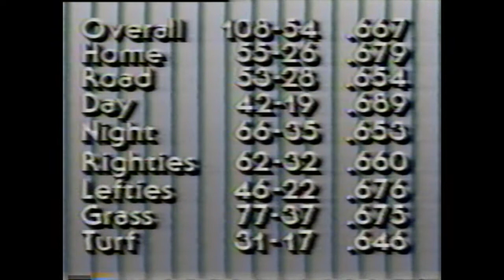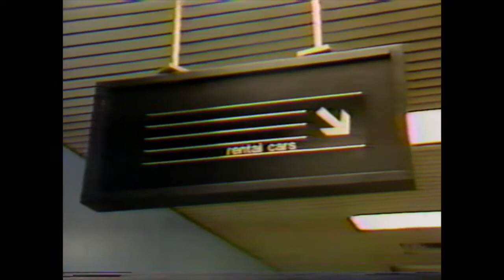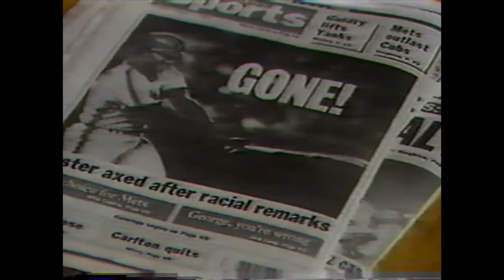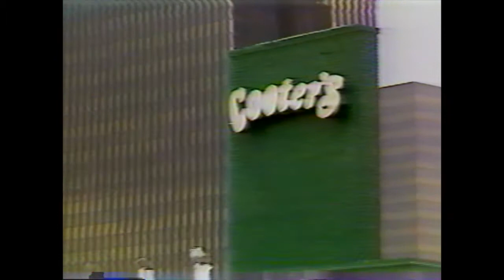On To The Playoffs: The Mets Second Season - RARE WNBC 1986 Season Recap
Another rarely seen since it's original broadcast 1986 Mets season recap. Hosted by WNBC in New York's finest, a look back at the epic season it was and a very detailed preview of the Mets vs. Astros series.